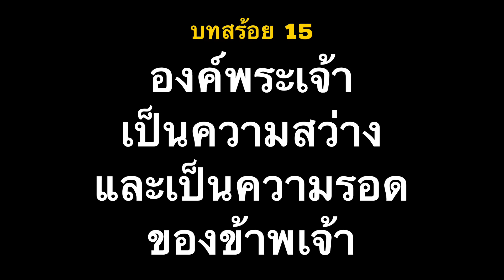บทสร้อย 15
เพลง : บทสร้อย 15

บรรเลง Accordian : อาจารย์ล้วน มายอด

บทสร้อย-เพลงสดุดี